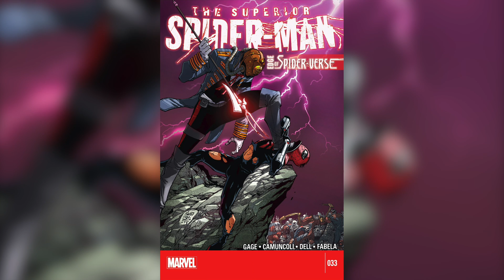Superior Spider-Man Issue #33 (Edge of Spider-Verse) Full Comic Review & WINNER!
Follow Me On Everything, it's good for your health!

Follow me on VINE:
- Cameron Hall